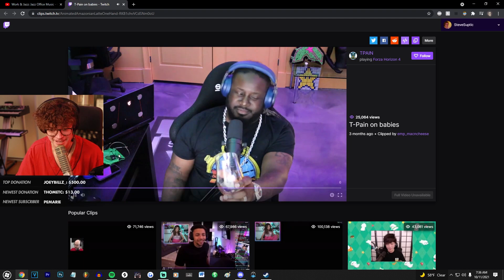Steve Reacts To T-Pain's Opinion On Babies